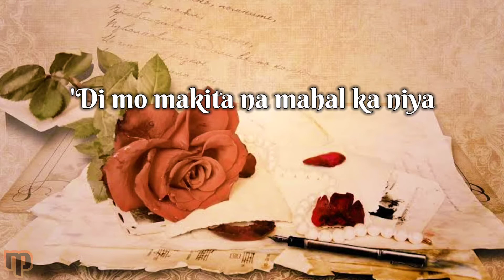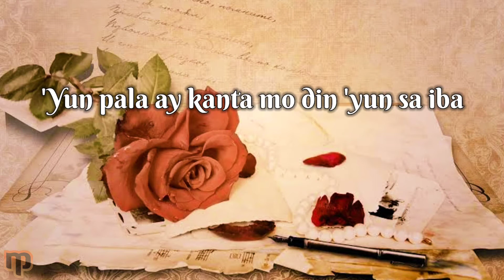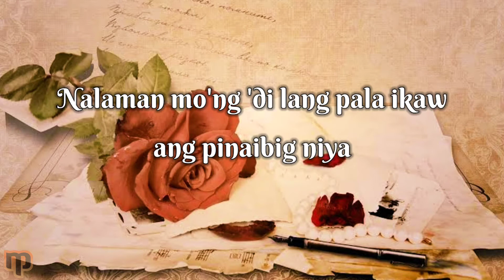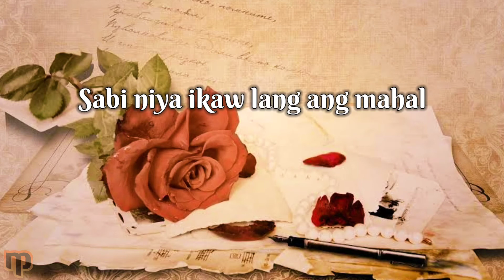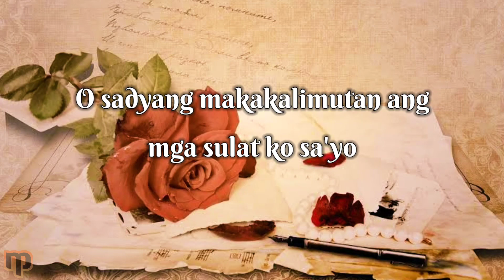Sulat (Lyrics) - Moonstar 88